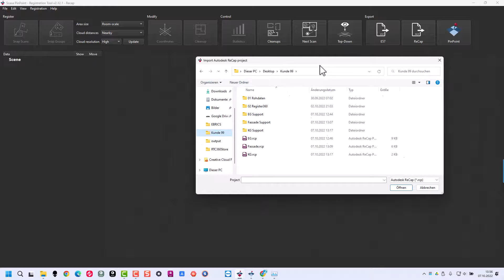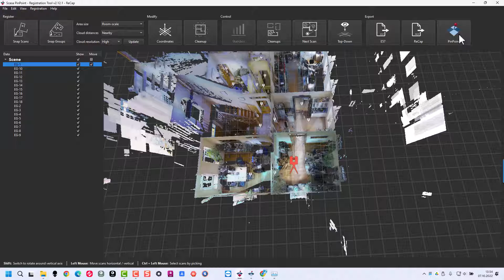ReCap Projekt in das PinPoint Registration Modul importieren - Scanner2GO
Falls Sie Ihre Registrierung nicht in ReCap abschließen konnten, können Sie alternativ die Daten in PinPoint importieren um hier beispielsweise zu registrieren.